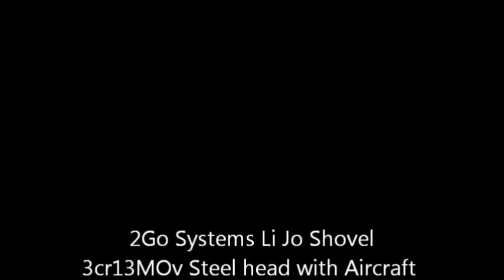2Go Systems Li Jo Shovel Field Tests , Gypsy Well, Dakota Firepit and Wood Processing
The 2go systems Shovel was designed to be a multitool in a shovel. Something you can dig, chop and split even if need be. Check out my testing, with digging a gypsy well and dakota fire, plus chopping and splitting.